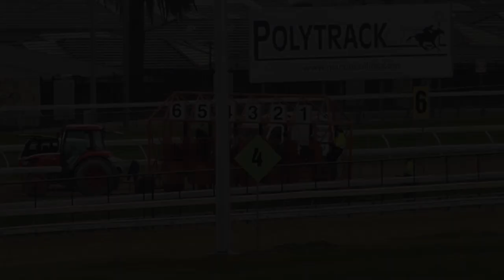Mornington Jun 3rd 2015 Jump Out 15